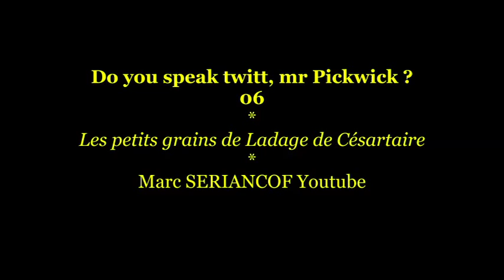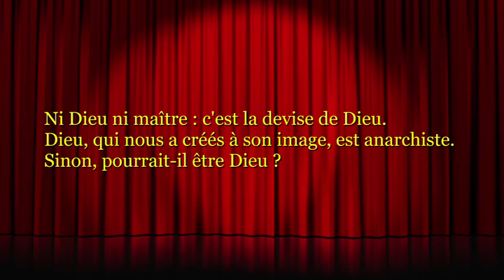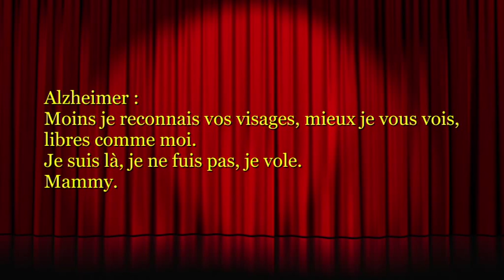doyouspeaktwitt mr Pickwick 06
suite d'expérience twitt